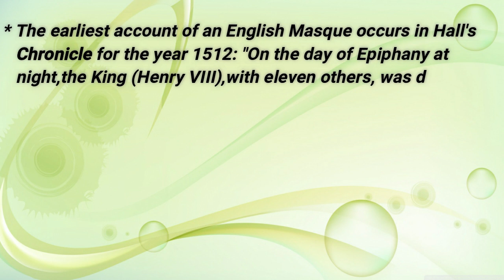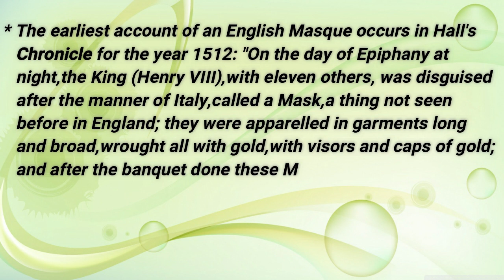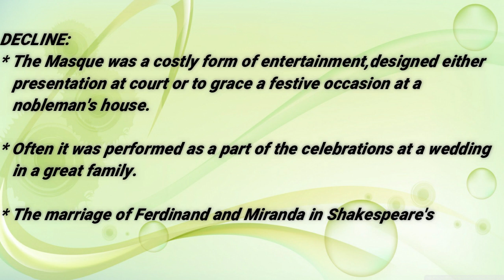The Masque explained in Tamil | Literary forms | Dramatic forms | Main features | with notes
Editing - kalai
Voice editing & music - vinojin